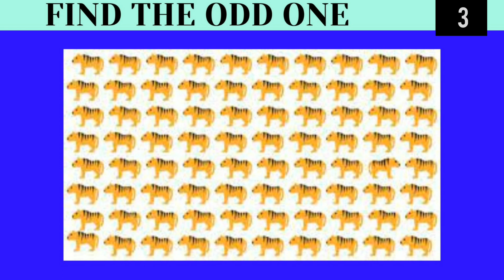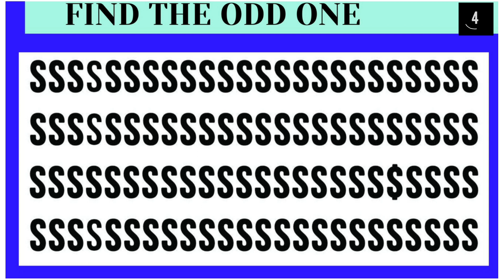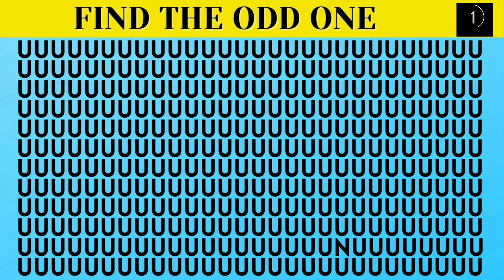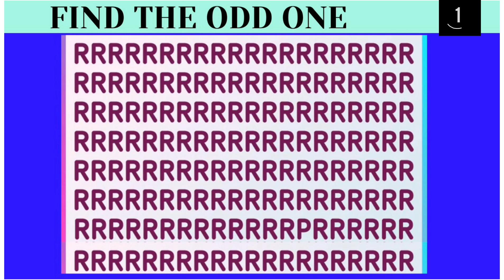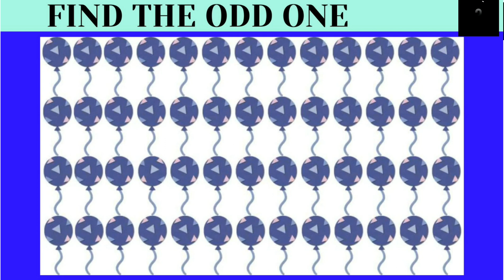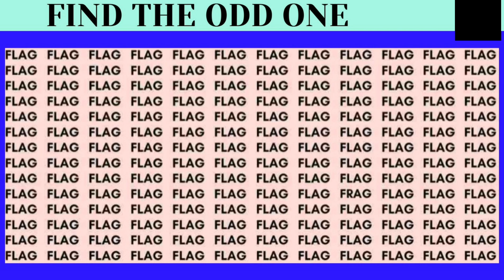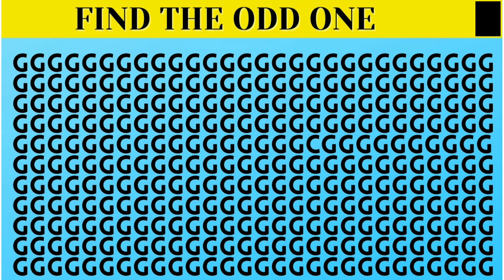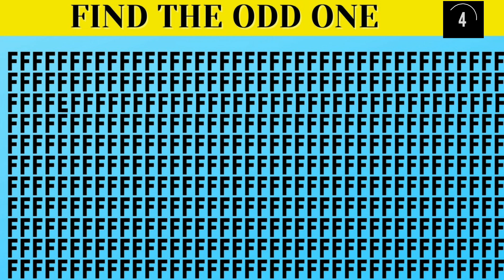Only 1% Sharp-Eyed People Can Find This Visual Challenge! Emoji Challenge!How Good Are Your Eyes!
puzzles puzzlegame oddoneout eyetest#90%fail#howgoodaremyeyes#emojigames#riddles#puzzles#spotoddoneout

Only 1 In 99 Sharp-Eyed People Can Ace This Visual Challenge Emoji Challenge!How Good Are Your Eyes!

There’s nothing we love more than a good challenge. here is 14 images for you to prove that you can spot minor differences
And try to get as many points as you can before the end of the game! Then you will know your true brain power and eyesight 🧐🧐🧐

You get 1 point for each correct answer. So, you ready to test how sharp your eye is?

How many did you manage to solve? Which one was the trickiest for you? Share this quiz with  friends and family and see who solves more!

Riddles, Bain Teasers Odd one Out